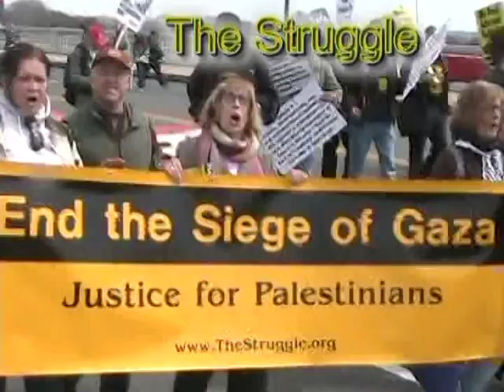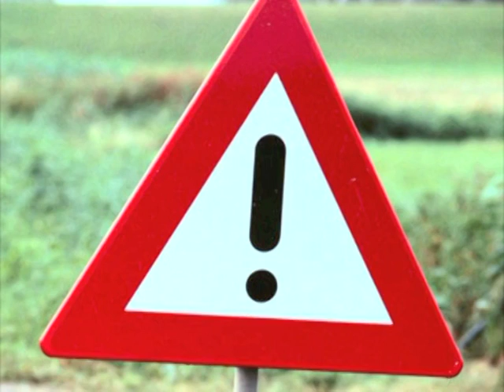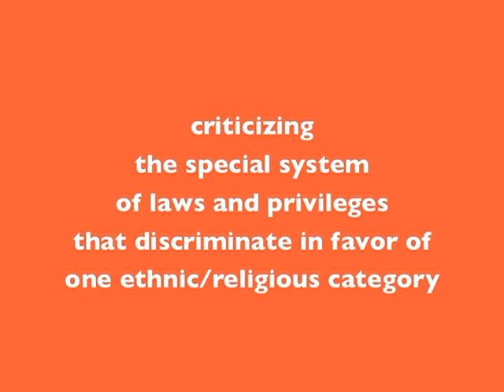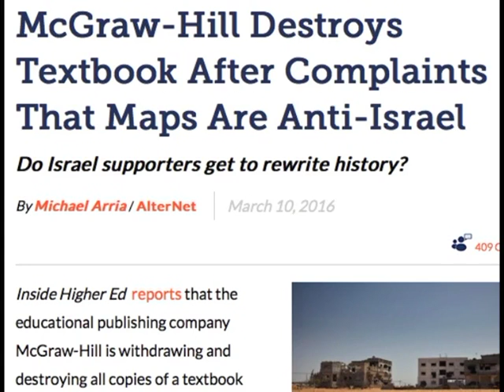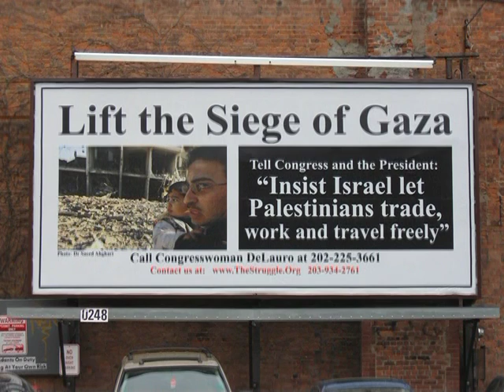Even Children Too - The Struggle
Featuring Sahar Francis, General Director of Addameer, on the mistreatment of Palestinian children in Israeli prisons *** starting with news about RPM workshop at Left Forum *** Joseph Daher on his dispute with Patrick Cockburn on Syria *** Apartheid Adventures satirical take on BDS *** program #640